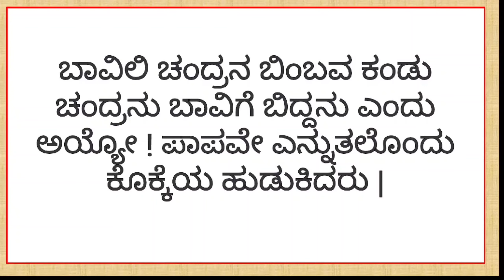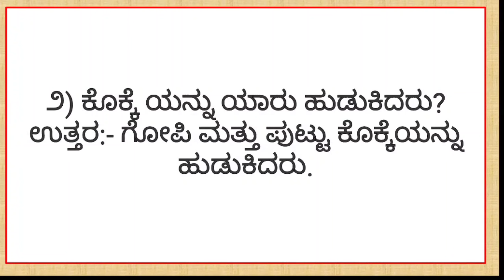ನಲಿ ಕಲಿ ಕನ್ನಡ | ಬಾವಿಯಲ್ಲಿ ಚಂದ್ರ | 3rd std Baviyalli Chandra | Part 1 of 2 Sathee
Nalikali // Kannada // 3rd std // Baviyalli Chandra // Unit 1/2 || SatheeshaHR // SrustiSinchana

ಕವಿ- ಬಿ ಎಂ ಶರ್ಮಾ.